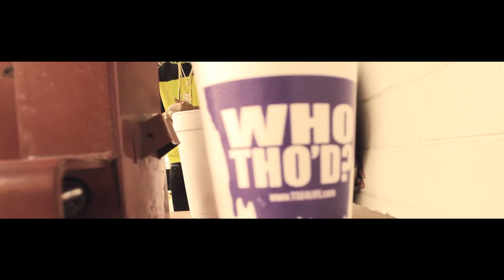SO THROD NOT FINISHED